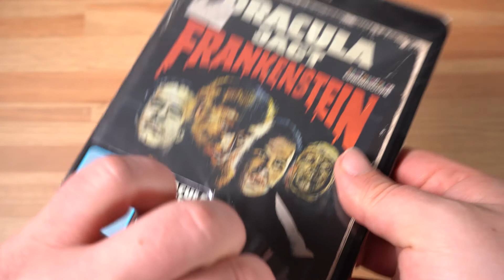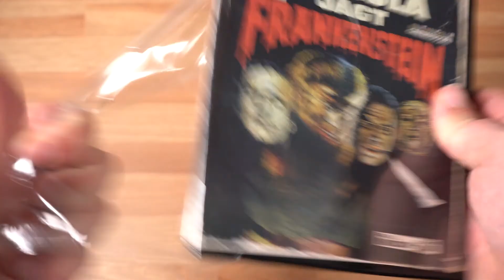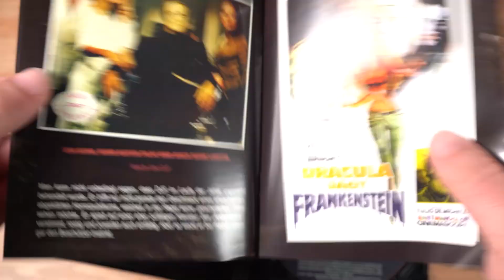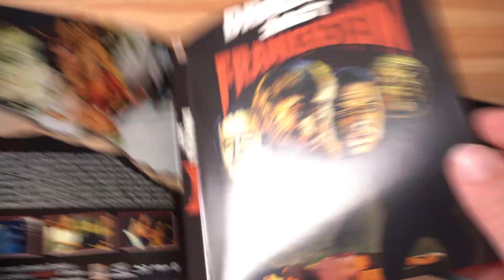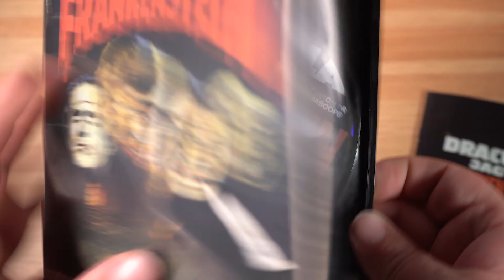Dracula jagt Frankenstein | BLURAY 4K abgetastet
Hey,

hier ein neues Unboxing und wie versprochen der Trailer zu dem Film :-)

Das Booklet wurde geschrieben von David Renske

Viel Spaß!